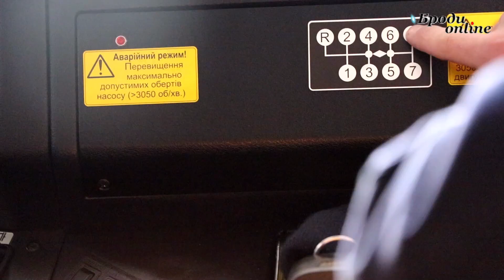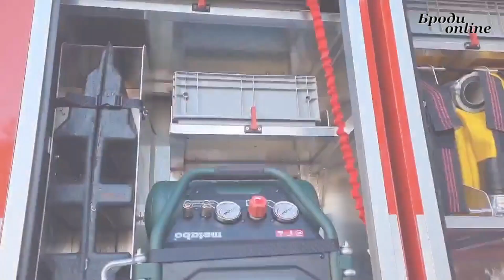Бродівські рятувальники випробували автомобіль- Автоцистерна пожежна (ТК "Броди online")